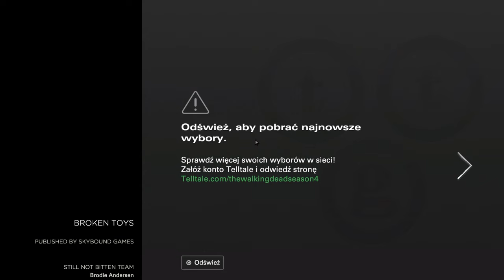Zostaliśmy złapani, ostateczne starcie z bandytami The Walking Dead The Final Season #16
The Walking Dead: The Final Season to epizodyczna graficzna gra przygodowa wideo opracowana przez Telltale Games, a później Skybound Games , oraz czwarta i ostatnia gra główna zserii gier wideo The Walking Dead , opartej na serii komiksów o tym samym tytule . Akcja rozgrywa się kilka lat po The Walking Dead: A New Frontier i koncentruje się na wysiłkach Clementine , aby wychować młodego Alvina Jr (AJ) w postapokaliptycznym świecie, aby dołączyć do grupy niespokojnych nastolatków, którzy przeżyli... dawny internat. Ich ścieżka prowadzi ich do spotkania wrogiej grupy najeźdźców dowodzonych przez postać z przeszłości Clementine.
Gra stanowi pierwsze duże wydanie Telltale po gruntownej restrukturyzacji; miał na celu powrót do tematów i elementów z pierwszego sezonu i miał być końcową historią Clementine. Oczekiwano, że gra zostanie wydana w czterech odcinkach, a pierwszy odcinek zostanie wydany 14 sierpnia 2018 roku na Nintendo Switch , PlayStation 4 , Windows i Xbox One . Jednakże ze względu na nagłe zamknięcie Telltale Games w dniu 21 września 2018 r., nadzór nad dwoma ostatnimi odcinkami sprawowała Skybound Entertainment , firma produkcyjna twórcy komiksu The Walking Dead Roberta Kirkmana , przy wykorzystaniu jak największej liczby członków byłego zespołu deweloperskiego Telltale, ponieważ Kirkman uznał za konieczne prawidłowe dokończenie historii Clementine.
Miłego oglądania😊
Chcesz wesprzeć moją prace